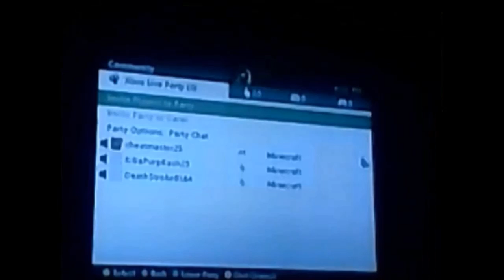Random Clips #6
Hope you enjoy this set of random Clips

Music used